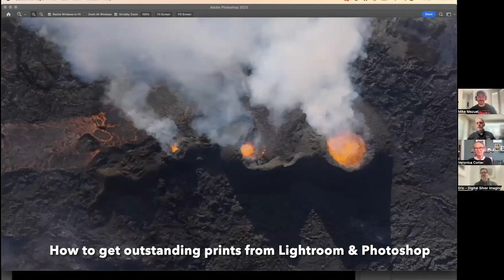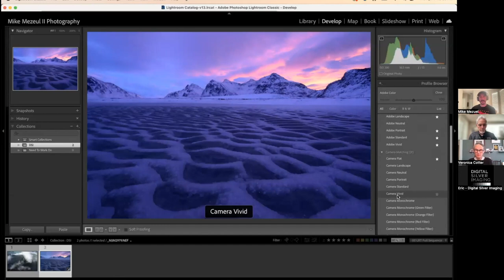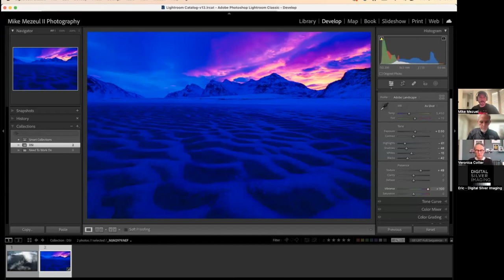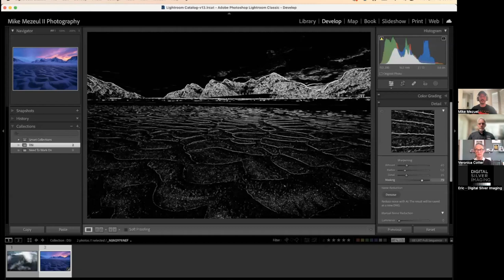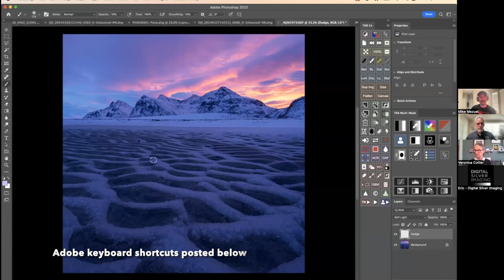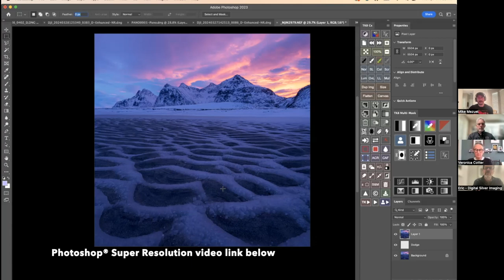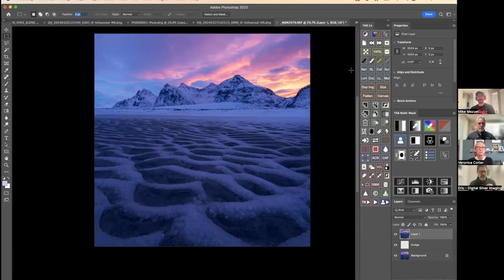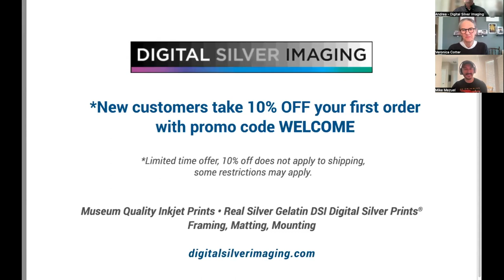Post Production to Print with Mike Mezeul - How to get outstanding prints from Lightroom & Photoshop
Nikon Ambassador and DSI Print Ambassador, Mike Mezeul II, will provide a rare glimpse into his post-production process. With his extensive experience as a teacher and workshop leader, Mike will guide us step-by-step from camera RAW to final print.